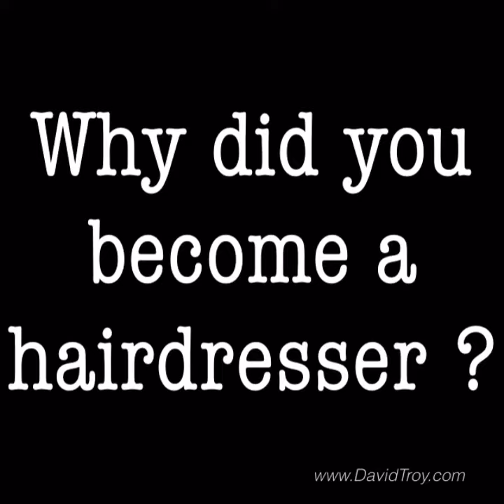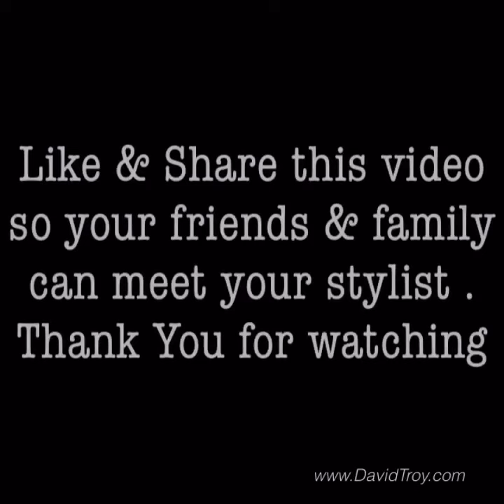Meet David Troy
David Troy in the chair.